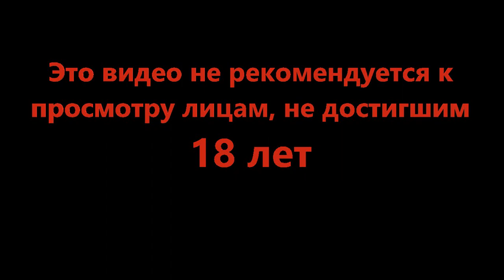Держимся на одном уровне - Dorfromantik #4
Тихая музыка, чайки в далеке и твоё чувство прекрасного. Что ещё нужно для помощи расшатаным нервам?